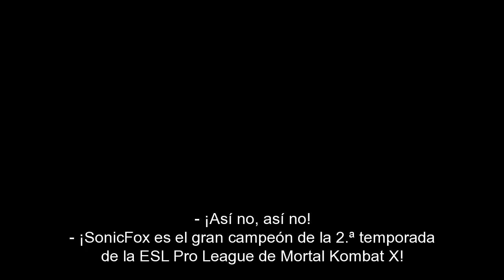Mortal Kombat X eSPORTS TRAILER SPA MULTI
Puedes visitarnos todos los días y enterarte de las últimas noticias

Todos los viernes puedes vernos jugar en directo y hablar sobre videojuegos. Puedes hacernos las preguntas que quieras que en cualquier momento las responderemos. Tratamos de responder el máximo de preguntas posibles en cada directo.